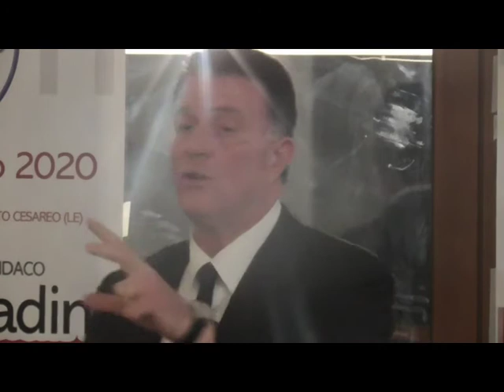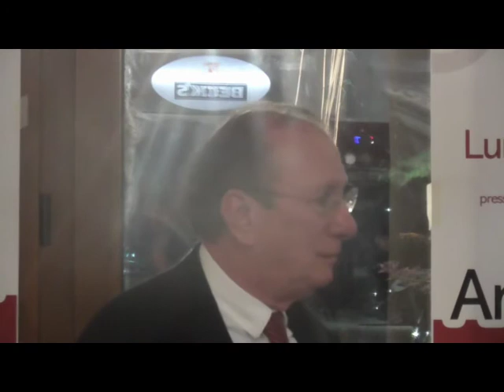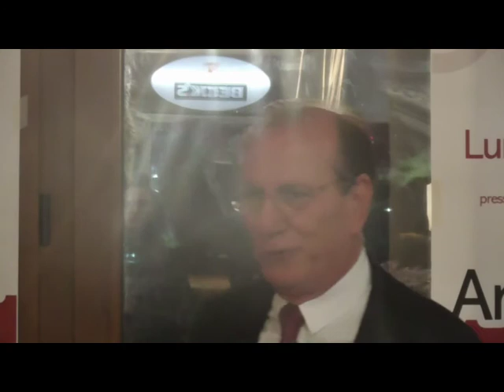presentazione lista SIAMO PORTO CESAREO